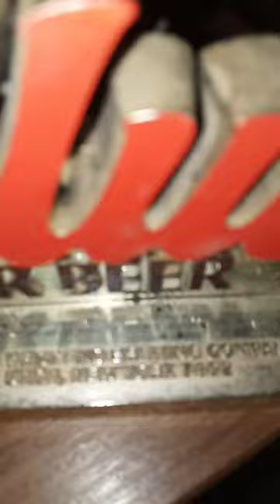utica club pilsener lager beer plastic bar advertising 1970s 1980s